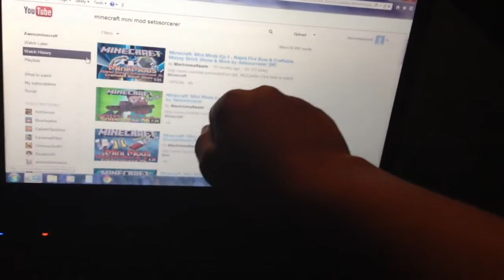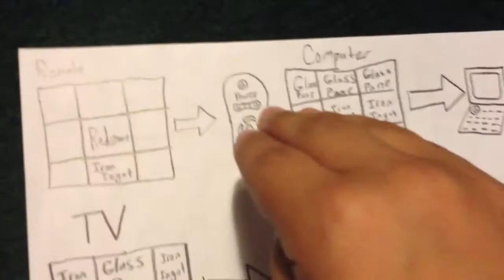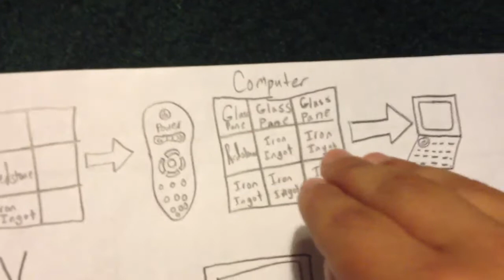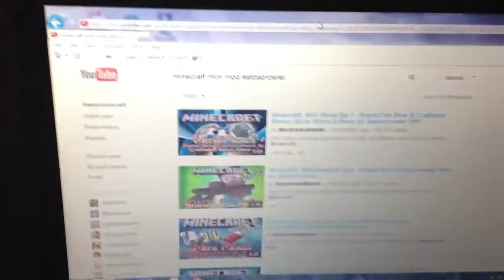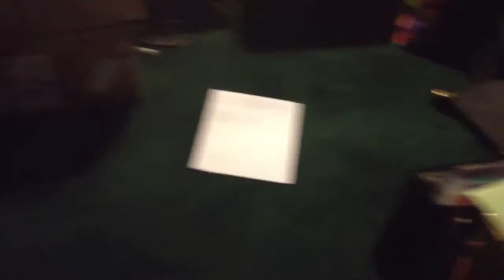Real life Minecraft mod-electronics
I showcase a real life Minecraft mod called electronics. All you need to do to download this is have a computer, a TV remote, and a TV.